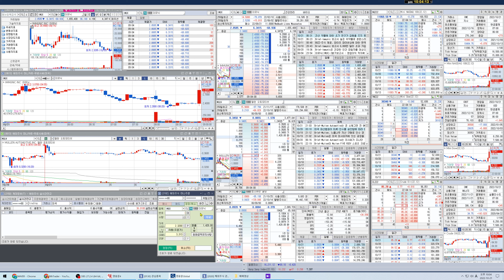imux sqqq, multiple trading (real video)